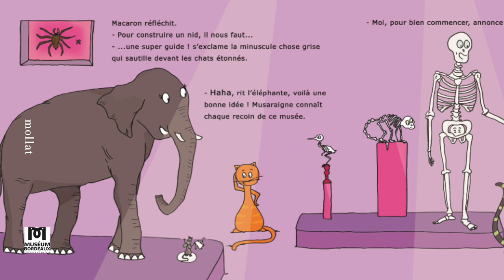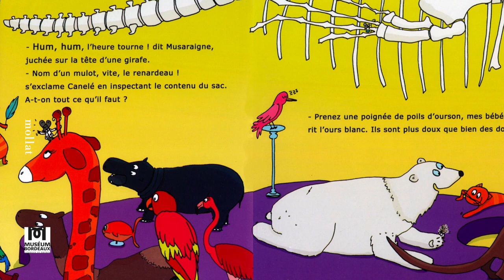Camille Piantanida - Macaron et Canelé : capharnaüm au Muséum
Camille Piantanida vous présente son ouvrage "Macaron et Canelé : capharnaüm au Muséum" aux éditions Mollat.